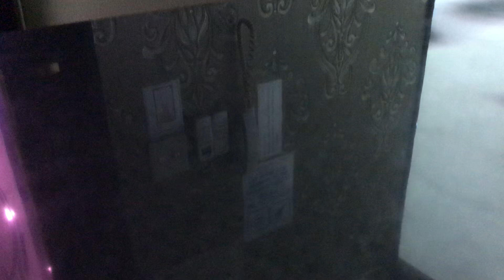めまい♡石野真子 cover